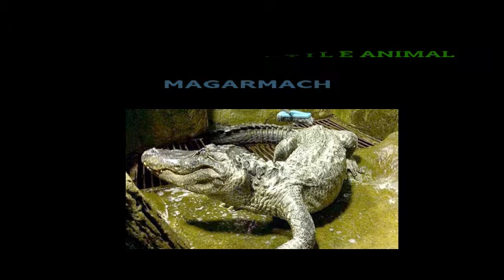National Things of PAKISTAN.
for PPSC/FPSC/NTS/tests .
for general knowledge.
for future.